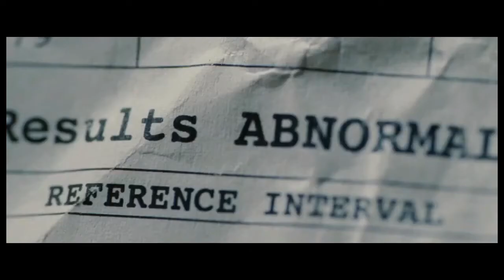Hanna - HD Trailer (OFFICIAL)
Raised by her father, an ex-CIA man, in the wilds of Finland, Hanna's upbringing and training have been one and the same, all geared to making her the perfect assassin. The turning point in her adolescence is a sharp one; sent into the world by her father on a mission, Hanna journeys stealthily across Europe while eluding agents dispatched after her by a ruthless intelligence operative with secrets of her own. As she nears her ultimate target, Hanna faces startling revelations about her existence and unexpected questions about her humanity.

MPAA Rating: PG-13
Length: 1 hr 51 min
Genre: Action/Adventure
Director: Joe Wright
Cast: Saoirse Ronan, Eric Bana, Cate Blanchett, Tom Hollander